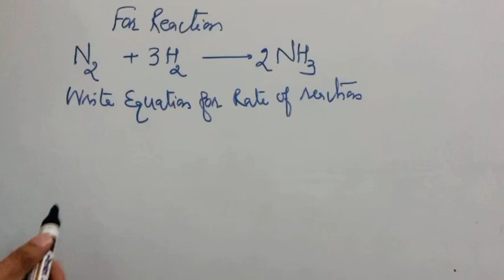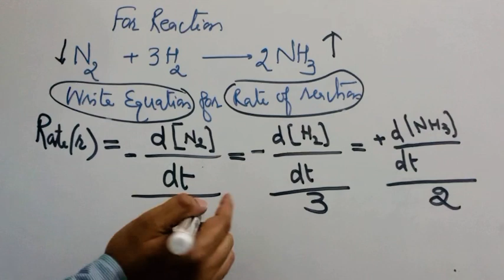Rate of reaction in chemical kinetics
realated video 👇🏻👇🏻👇🏻

Chemical kinetics class 12
Rate of reaction chemistry bsc 2nd year
Chemical kinetics ncert
Speed of reaction
Grade 12
Class 12 chemical kinetics
chemical kinetics class 12 ncert
Trick for rate of reaction
aiims
12th chemistry
neet preparation
neet 2024